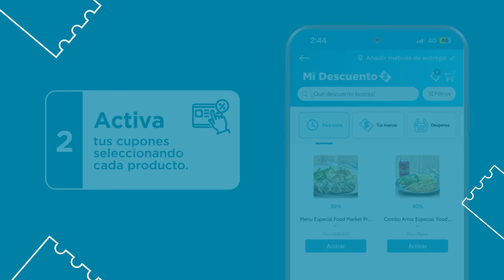¡Activa ya tus cupones de Mi Descuento! 💙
En Carulla descubre descuentos imperdibles, activa tus cupones y siente la frescura de ahorrar.